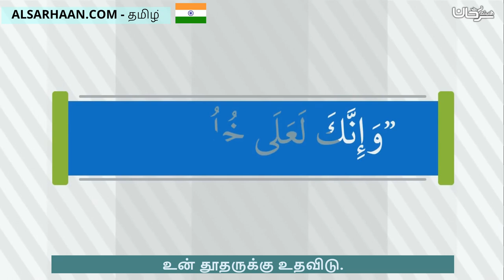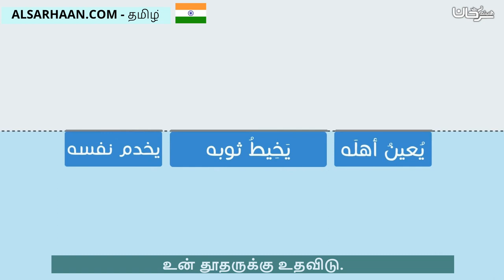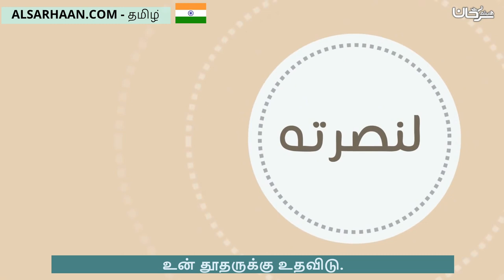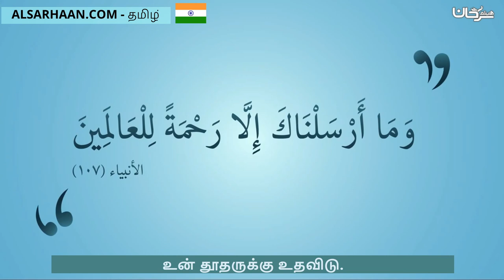உன் தூதருக்கு உதவிடு انصر نبيك